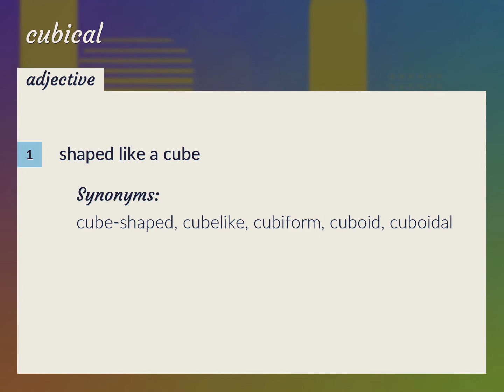Cubical | meaning of Cubical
What is CUBICAL meaning?